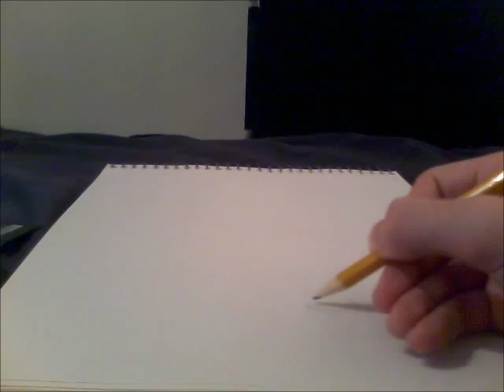A Poro | League of Legends Speed Drawing | DJ_ARTS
This is a speed drawing of a poro (from league of legends)
drawn by Joel from DJ_ARTS :)